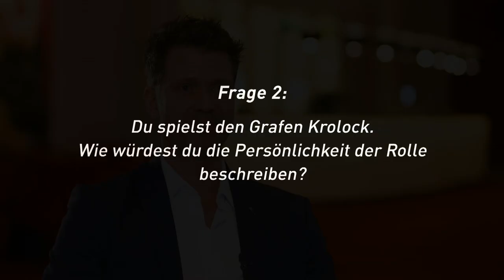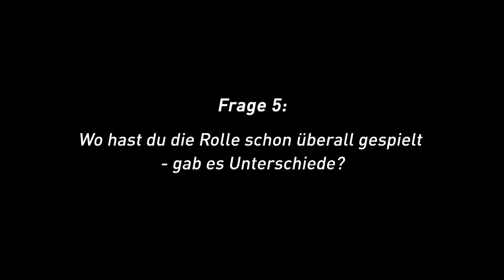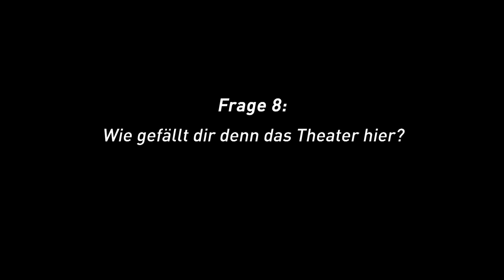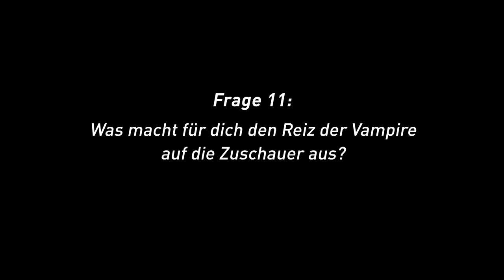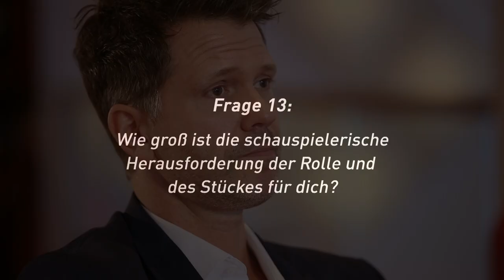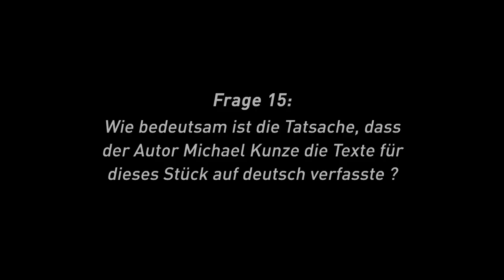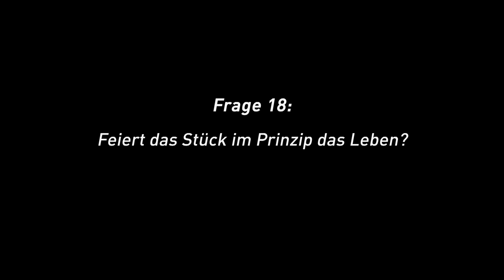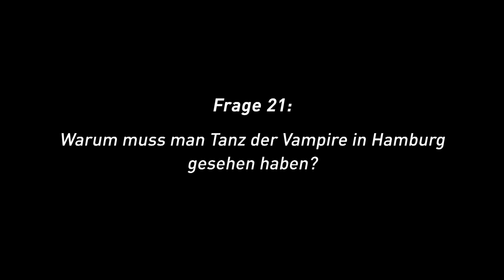Interview mit Mathias Edenborn (Graf von Krolock ab 17.09.2017 in Hamburg)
Interview & Fragen: Stage Entertainment
Foto:  Stage Entertainment/Morris Mac Matzen